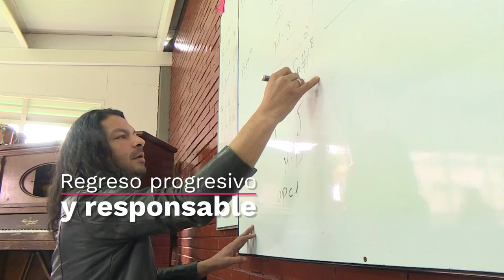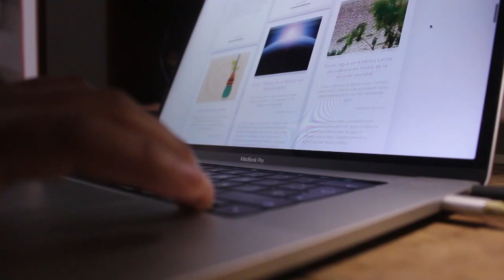Preparamos el regreso responsable y progresivo a las aulas